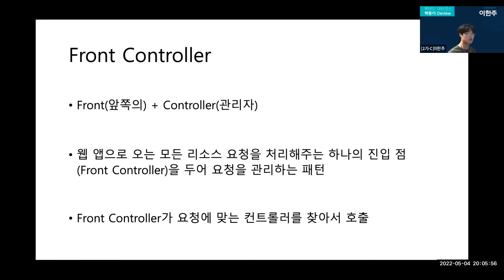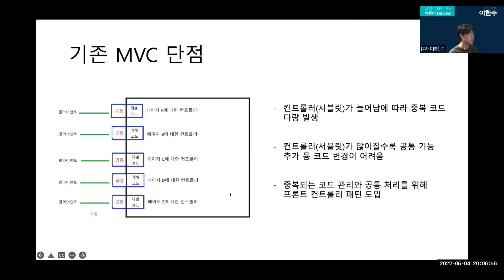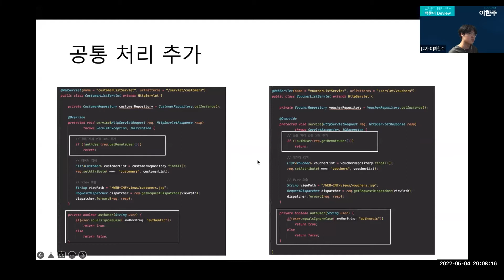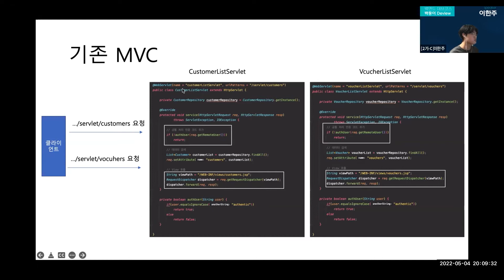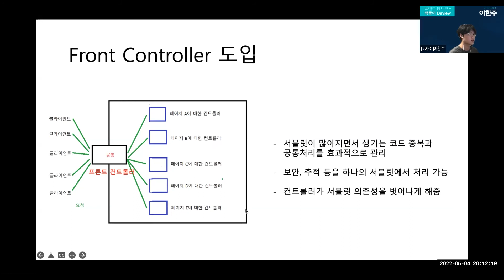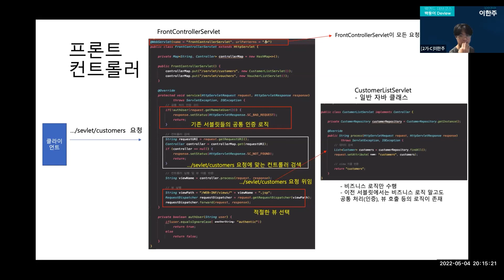FrontController 패턴 - 이한주 | 백엔드 데브코스 2기 | 백둥이Deview 220507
[데브코스 속 배움 공유 | 백둥이Deview]
데브코스 속에서 학습하며 얻은 경험을 공유하는 자리를 갖고 있으며,
백엔드 데브코스는 수강생들이 자발적으로 운영하는 스터디&동아리의 경험을 나누기 위하여
'백둥이Deview' 라는 이름의 발표회를 주기적으로 갖고 있습니다.

주니어 개발자를 되기 위한 학습 과정에서 얻은 경험을 공유하는 자리이다보니
선배 개발자들이 보시기엔 부족한 부분이 있을 수 있겠습니다.
혹여 그런 부분이 보이셨다면 날 선 비판보다는
후배들에게 격려와 응원과 함께 피드백을 전달해주시면 감사하겠습니다. 🥰